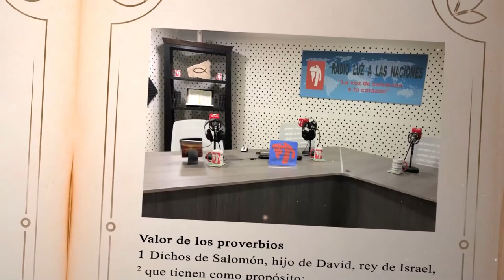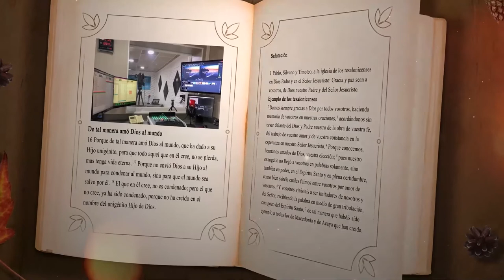DÍA 11 DICIEMBRE